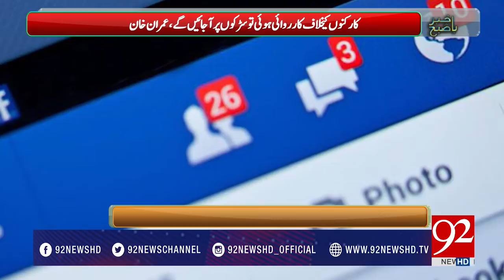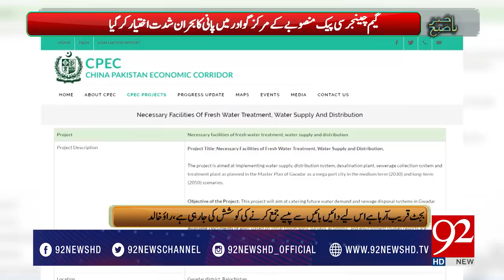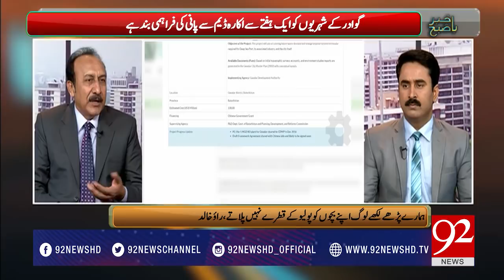Bakhabar Subh 23-05-2017 - 92NewsHDPlus